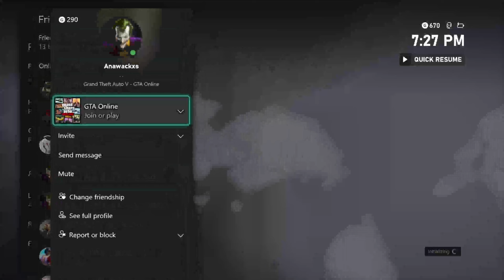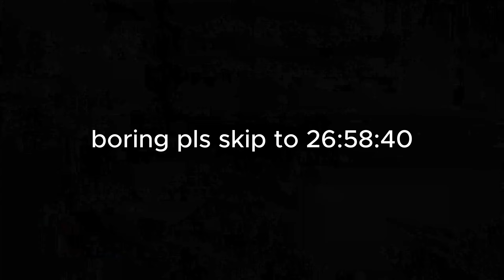Random shenanigans with the boys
friends in the video:
Bovo Raham
Arkdromadea